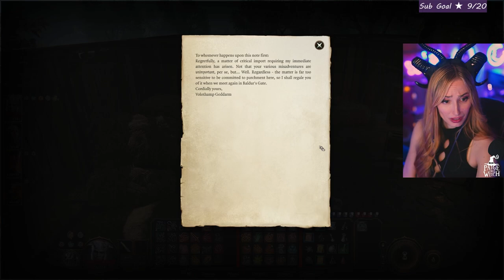Orin's Lovely Torment | Baldur's Gate 3 | Tiefling Wizard Playthrough | Part 27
Welcome to Part 27 of our first playthrough of Baldur's Gate 3- today we finally arrive in the city only to be stopped at the gate and tormented by a murderous doppelganger, we know as Orin. We then explore the circus and discover it’s weird cast of characters... We then get to meet Gale's adorbable cat, Tresym and meet an army of delivery pigeons?? Watch as we explore the outskirts of the city before heading inside the gate next episode!

Baldur's Gate III is a role-playing video game developed and published by Larian Studios. It is the third main game in the Baldur's Gate series, which is based on the Dungeons & Dragons tabletop role-playing system. BG3 has turn-based combat, similar to Larian's earlier game Divinity: Original Sin II; but this time, it is based on the D&D 5th Edition rules.

If you missed Paige's first playthrough of Starfield, check it out below!

Live on Twitch 4 days per week streaming different horror games, soulslike, RPGs, and even cooking streams!

Chapters:
00:00 Intro
1:40 Arriving In Baldur's Gate
14:06 The Circus
34:51 Dribbles The Clown...
46:54 The "Druid"
57:15 Following Bloody Footprints
1:02:51 Back To Camp
1:18:48 The Cursed Monk
1:23:22 Investigating A Murder
1:31:30 Gale's Cat Tressym
1:37:00 Orin Continues To Torment Us
1:44:08 The Pigeon Brigade
1:53:13 The Gur Encampment
2:01:11 The Refugees
2:11:52 An Agent Of Shar
2:14:34 The Donation Area
2:23:53 Back To The Temple & Wrapping Up!